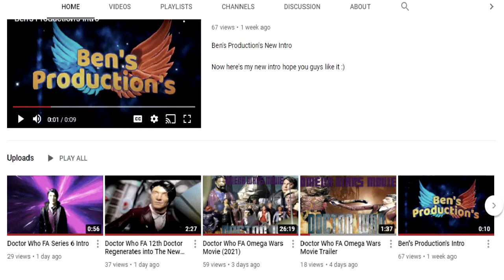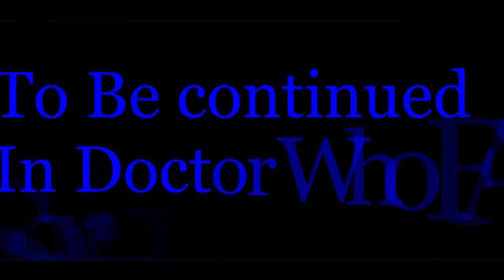What's going to happen in 2021?